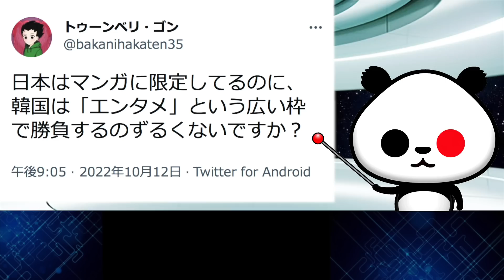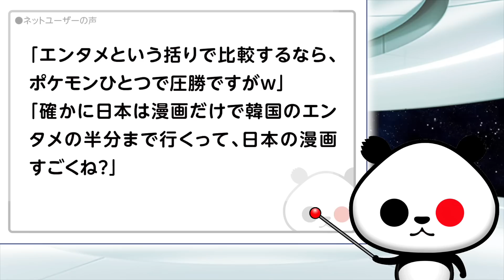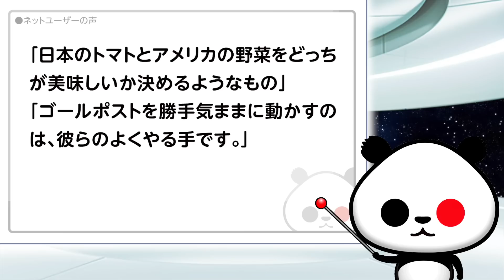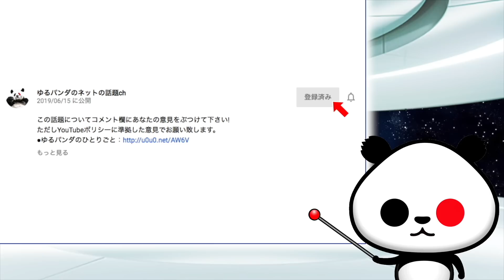「日本はマンガに限定してるのに、K国は「エンタメ」という広い枠で勝負するのずるくないですか？」が話題